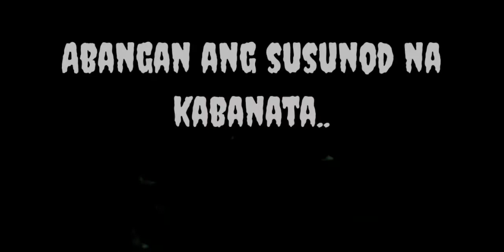Katakutan sa pandemya.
Haller mga Beshie,welcome to channel
Jea's A. Vlog!

Gagawa ako ng isang katakutan na drama comedy film. Sana panoorin nyo po mga gawa ko.kya pakaabangan nyo po. Salamat.